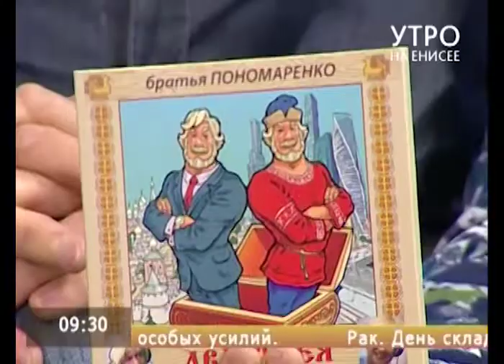Известные артисты братья Пономаренко приехали в Красноярский край с гастролями